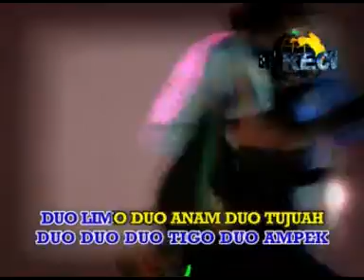Buset - Baretong [ official music video ] Lagu Minang Populer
Buset -  Baretong (Lagu Minang Populer)
Cipt. Budi Setiawan

produksi : planet record/eltarecord/farisa record

kunjungi juga lagu minang populer lainnya

3. lagu minang rayo dirantau urang full album2020( tangih dihari rayo, rayo talampau, ratok anak rantau

4. best of the best david iztambul full album terbaru 2020 manjago jodoh urang, picayolah sayang